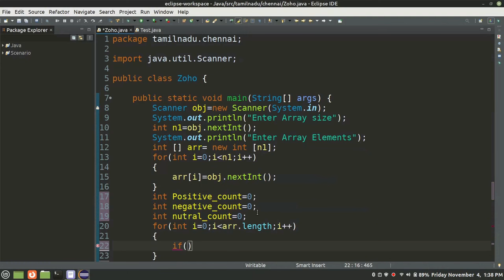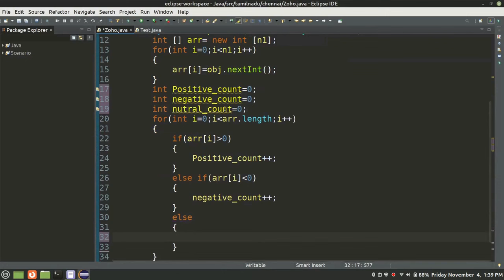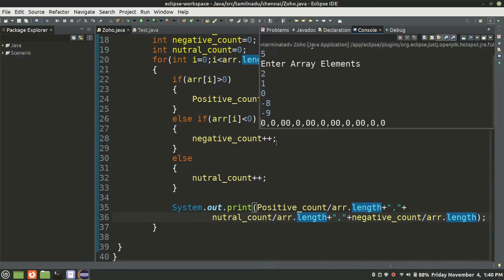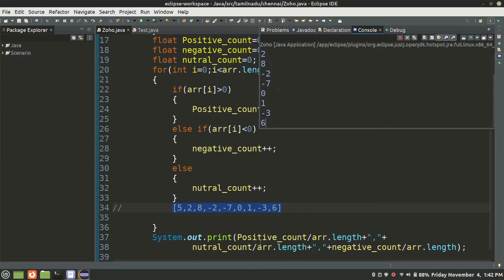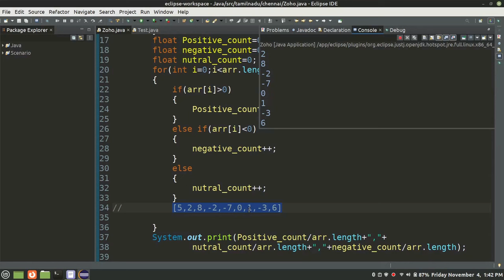Find the average of +ve, -ve and neutral values in given array - Zoho L2 Program - Anand - Payilagam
Find the average of +ve, -ve and neutral values in given array

PLgWpUXNR_WCeDqlTC2wz5-YpF0ByBT_mZ